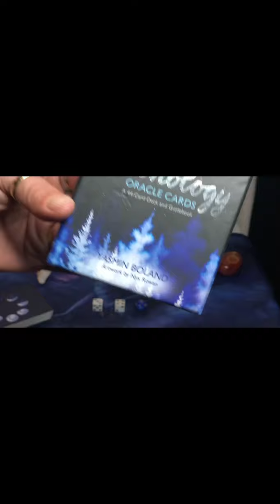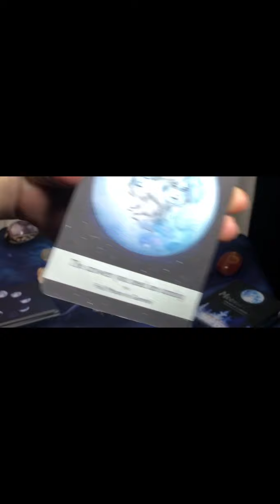SCORPIO ♏️. 4/21. #343 It’s time to soar like an Eagle!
Weekly Numerology Report.

For the Sign of Scorpio!

A world created So perfectly in heaven as it is on earth. We have order here on earth, and  we have order in heaven; it starts with the foundations of astrology, and it goes through with guidance to make the right decisions with the assistance from the higher power with numerology! After watching this video you will begin to see the number 343 everywhere  you go it could be on license plates, it could be the time, it could be on some thing you purchase; wherever you see numbers it will catch your attention and the more you tune in, the more you receive! Walking with the higher power you can never go wrong, in the kingdom all things are great!

Our Existence! The Most beautifulest, most beneficial, most Life Changing, most understanding of your existence video you will ever watch